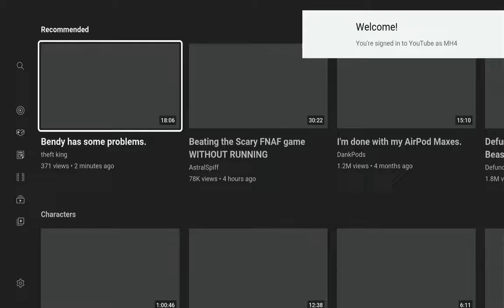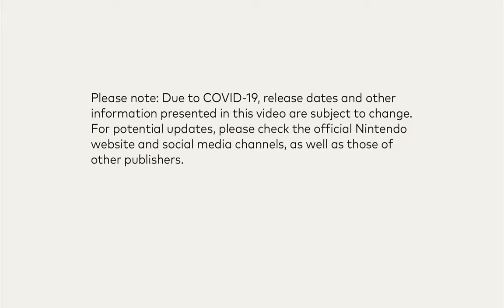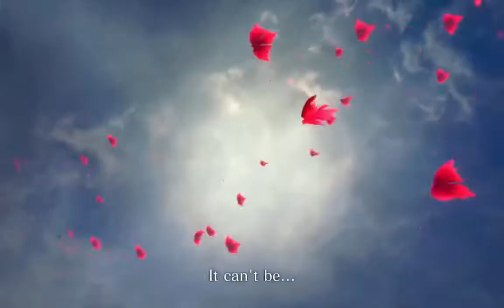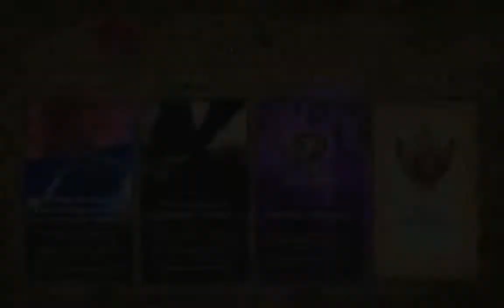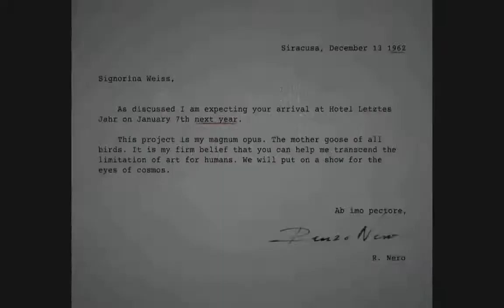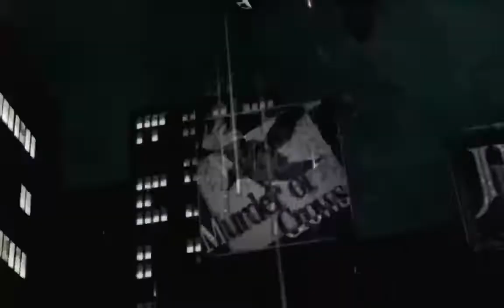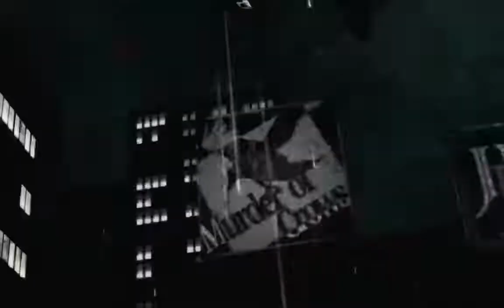This Nintendo Direct Was CRAZY...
it sure was haha